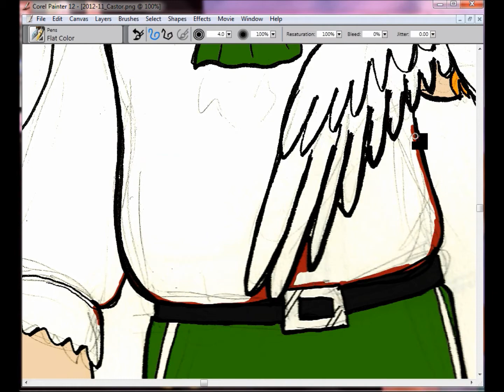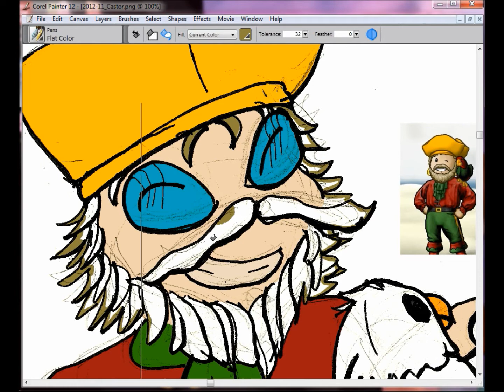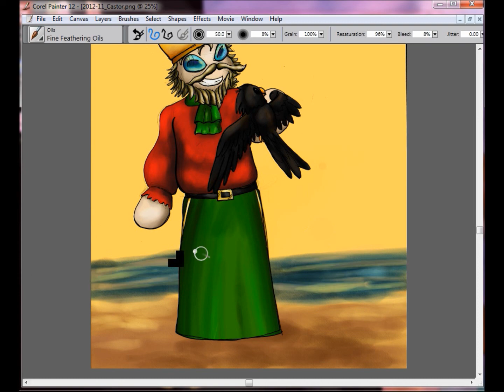Castor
Coloring for a Y!PP avatar. About forty minutes squished to 2:30.